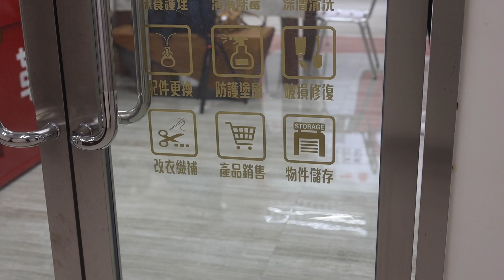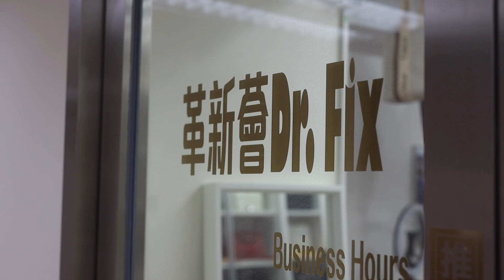香港愛心連線『尋找品牌的故事』革新薈鞋之寶皮具護理中心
感謝 『革新薈鞋之寶皮具護理中心』 參與及支持香港愛心連線的2022青少年實習及就業活動『尋找品牌的故事』

片中2009年成立鞋之寶，主要提供係女修護服務，及後轉型皮具維修清洗保養中心處理所有種類皮具，2020年搬到九龍灣設立皮具及奢侈品修護中心